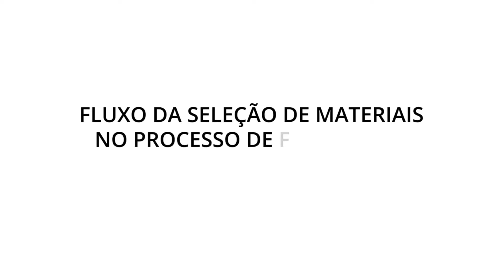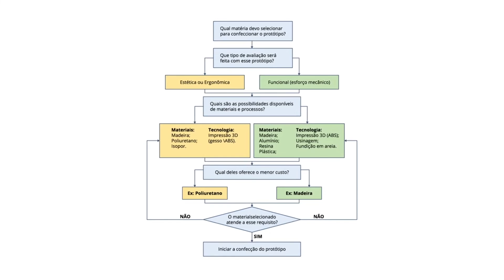Como ocorre o fluxo da seleção de materiais no processo de fabricação de protótipos? | SENAI Play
A fabricação de protótipos é um processo cheio de etapas, uma delas, é a seleção dos materiais que serão utilizados. Confira agora, como ocorre o fluxo de seleção desses materiais no vídeo produzido pelo SENAI Play.